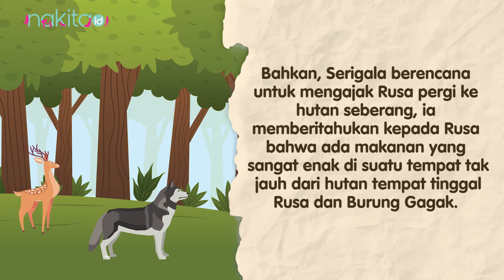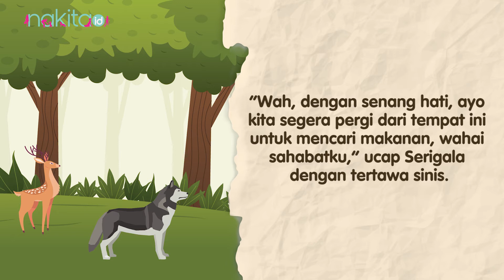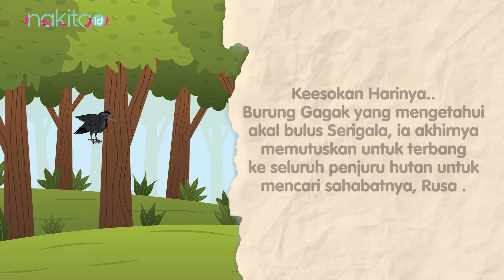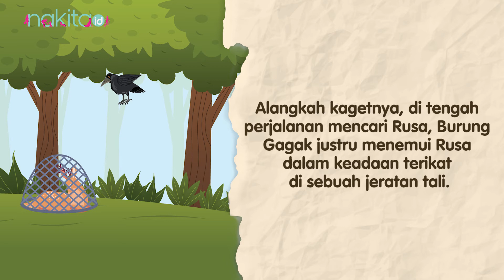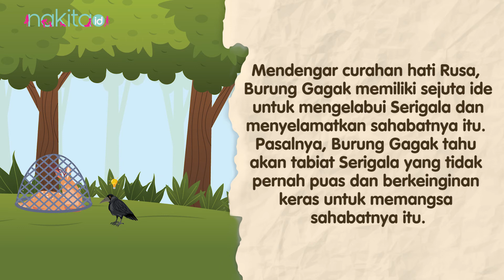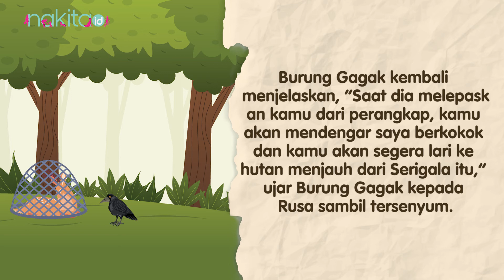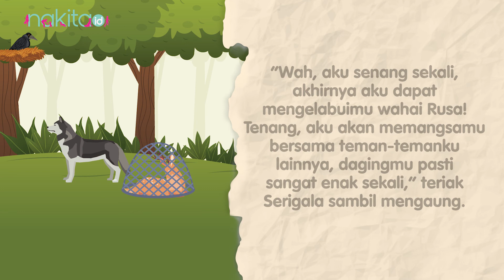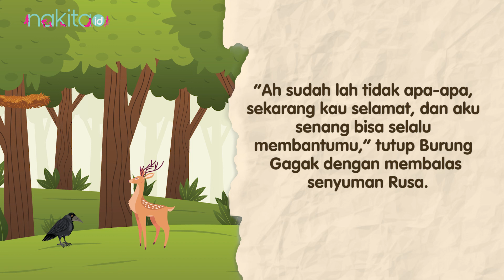Kisah Serigala, Rusa dan Burung Gagak | Serial Podcast Dongeng untuk Bayi dalam Kandungan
Dongeng Kisah Serigala, Rusa dan Burung Gagak  bisa Moms bacakan untuk janin. Membacakan dongeng bermanfaat untuk mengakrabkan Si Kecil dengan suara Moms sejak dini, serta membantu perkembangan kecerdasannya.

00:00 - Intro
00:56 - Kisah Serigala, Rusa dan Burung Gagak

EDITORIAL OFFICE

ADVERTISING